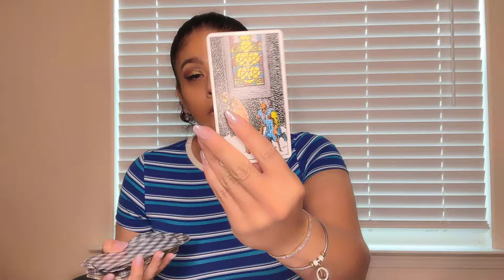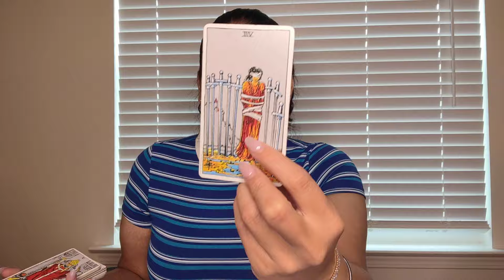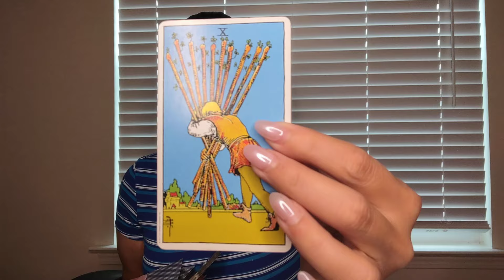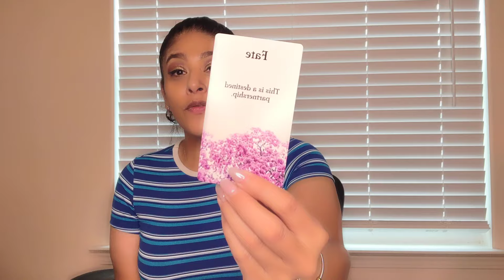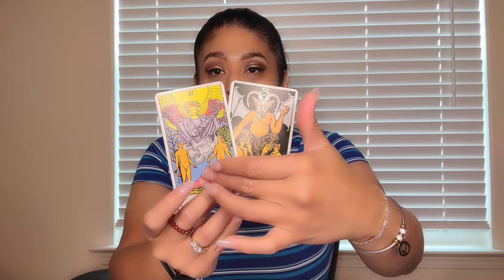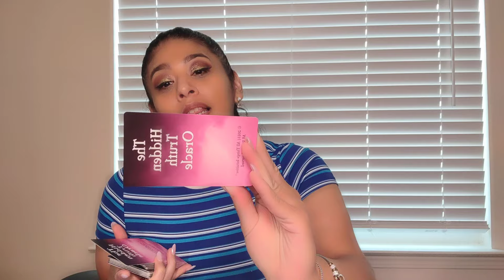Virgo Singles, Couples, and "It's complicated"tarot reading June 2024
Do not take my tarot interpretations literally or as 100% fact. My readings are meant to reflect your own thoughts and projections rather than create them.

You are responsible for your own actions and what you do with the information given.

Official Legal Statement: My readings make no representations, guarantees, or warranties of any kind whether that be expressed or implied. I will not be liable for any damages arising from the information given.